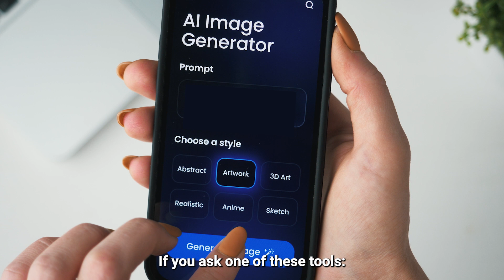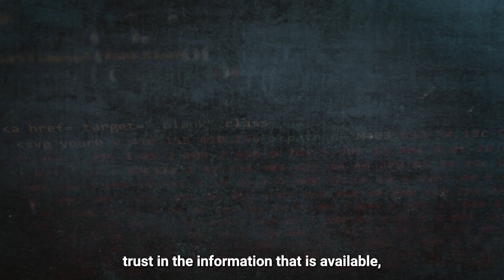Artificial Intelligence (AI) for Humanity | United Nations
Is artificial intelligence (AI) coming for our jobs, our purpose in life, our control over the future? Or is AI a tool that can be used to foster greater good? The United Nations Secretary-General’s Envoy on Technology, Amandeep Singh Gill, explores the costs, consequences and creative potential of AI in the context of global efforts to usher in a better future for humanity.

Produced by: UN Video